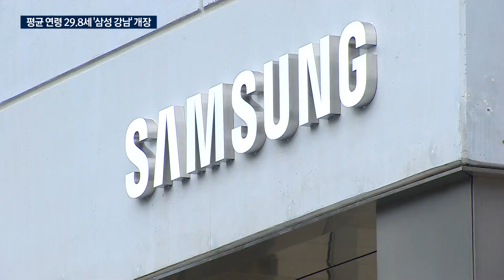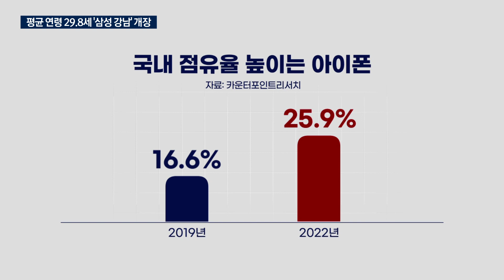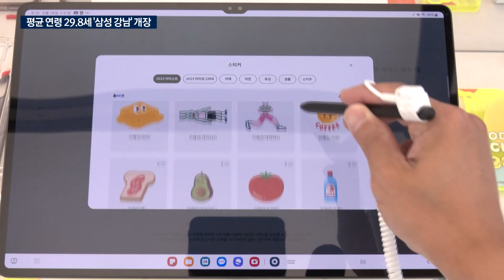삼성, 안방 사수하라…도보 10분 애플과 정면승부/한국경제TV뉴스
삼성전자가 내일 서울 강남역에 국내에서는 처음으로 대규모 체험형 매장을 여는데, 그 위치가 최근 문을 연 애플스토어 강남과 아주 가깝습니다. 무섭게 국내 시장을 잠식하고 있는 애플 아이폰에 맞서겠다는 의미도 읽힙니다. 산업1부 정재홍 기자가 다녀왔습니다.